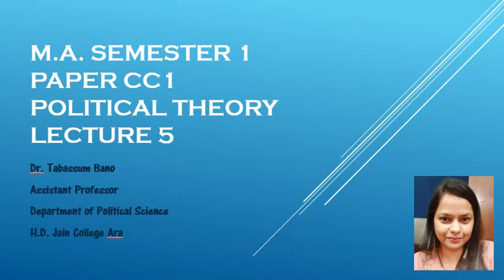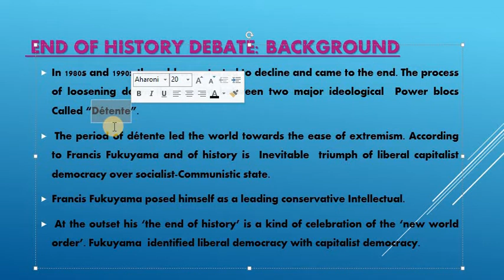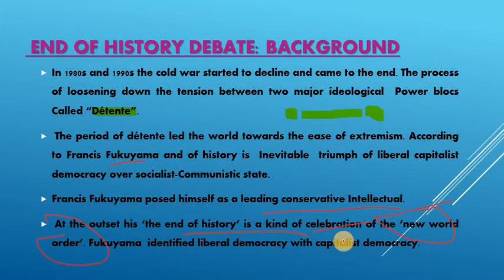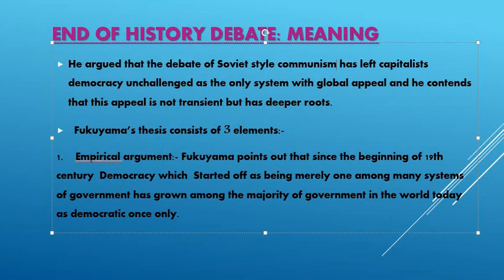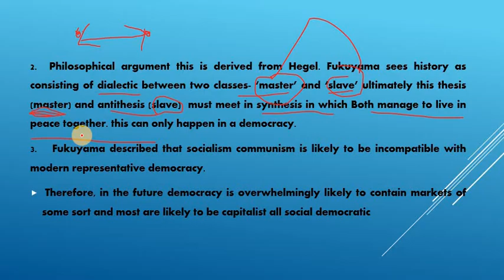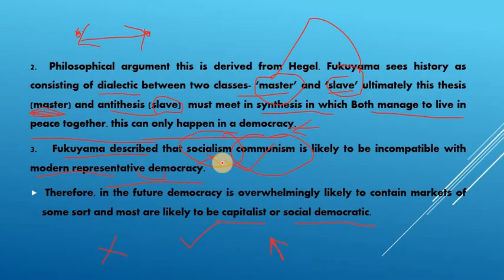EndofHistoryDebate MA Sem 1 POL SC CC1 LECT 5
End of History Debate by Dr. Tabassum Bano
Lect 5 MA Sem 1 Pol Sc CC1 Political Theory